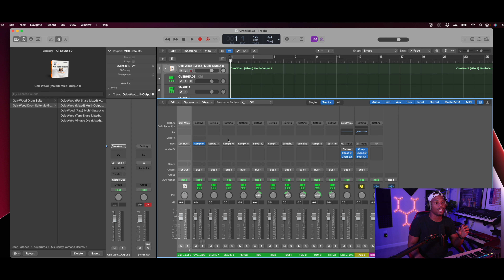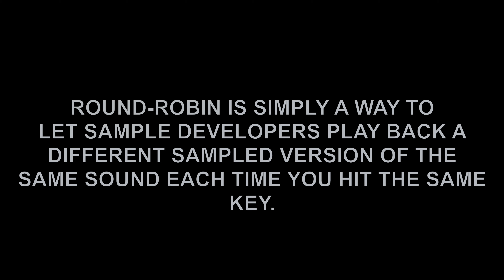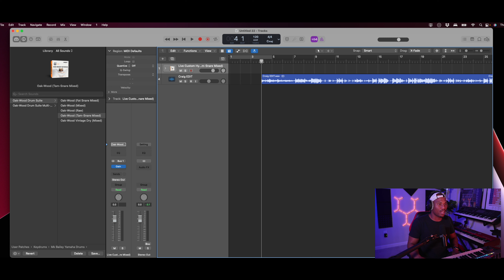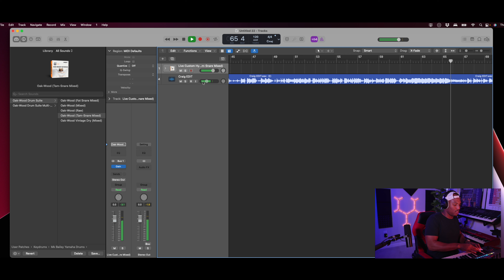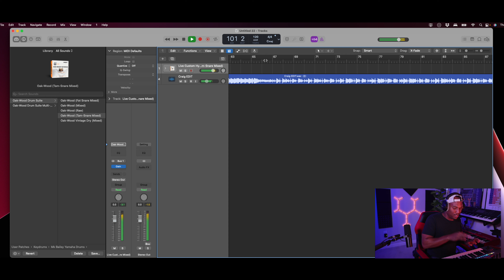Logic Pro's NEW Oakwood Drum Suite (BEST Sounding Acoustic Drums)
Oak-Wood Drum Suite On Sale For A LIMITED TIME (Intro Sale)

Intro 0:0 -0:37
Overview 0:37-2:24
Hear The Drums 2:24-5:10
Multi-outputs 5:10-5:50
Drums with a track 5:50- 8:15
Outro 8:15-9:14

(Amazon Storefront) 🔑✅

M1 Macbook 💻 ✅
Main Camera 📸 ✅
Phone Camera 📱 ✅
Audio Interface ✅
Secondary Audio Interface ✅
Main RGB Lights 🚥 ✅
External Hard Drive ✅
Microphone Boom Arm ✅
Midi Keyboard 🎹 ✅